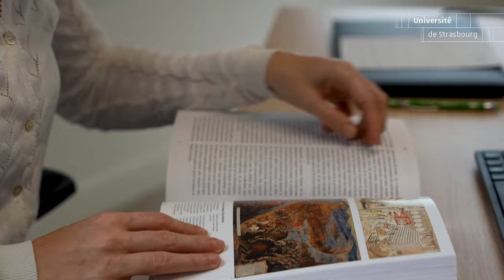Le prix Guy Ourisson, une reconnaissance pour de jeunes chercheurs prometteurs